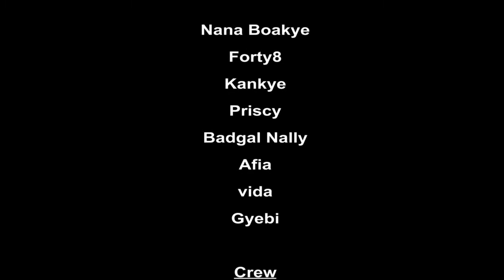AY3 WO KA eps.2 (Nana Boakye, Forty8, Kankye, Badgal, Priscy, Vida, Afia)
Nowadays ladies must to be vigilant,wise.
See what happens to Badgal Nally after her selection of boys.
Don’t watch this alone.
Much Love 💖